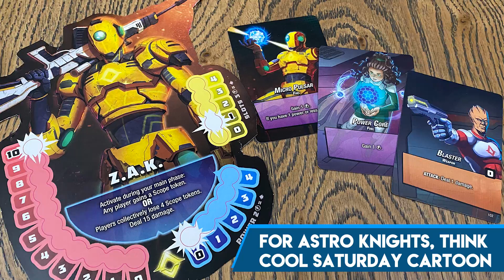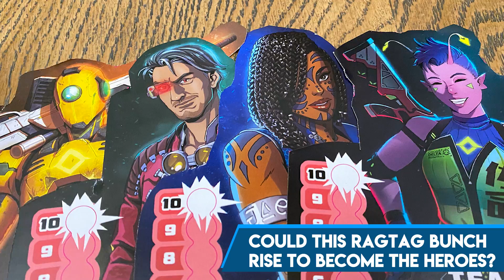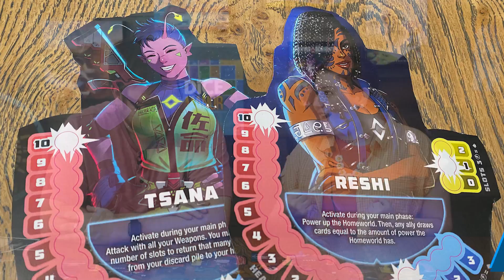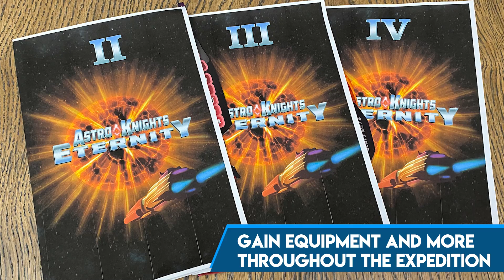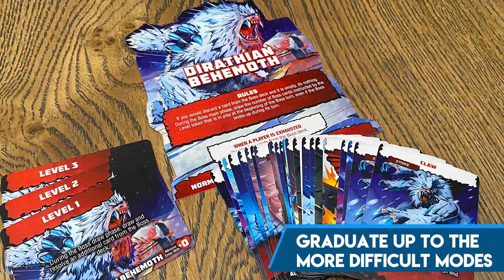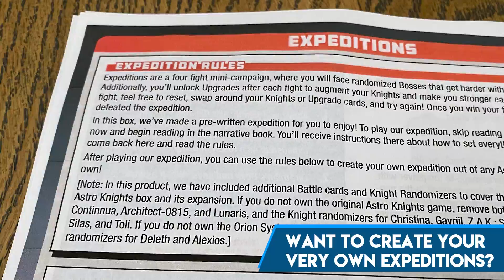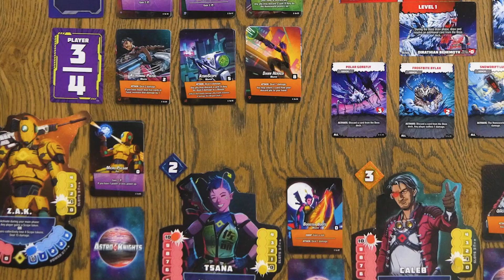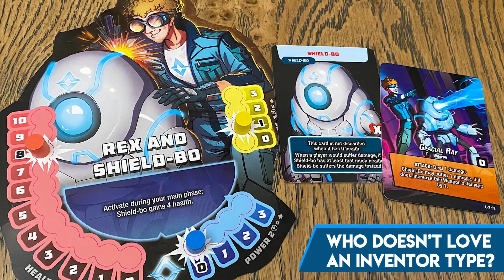Astro Knights: Eternity - Details Revealed!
The sequel to Astro Knights is here, and we're talking with co-designer Sydney Engelstein about everything new -- including new characters, new bosses, new mechanisms, expeditions, teamwork, and SHIELD-BO! The cooperative deck-builder is back for fans and newcomers alike!

Take a look, and see whether you think this game might be for you.

1-4 Players
45-60 Minutes
14+ Years of Age

Hosted by Ryan, with special guest Sydney Engelstein